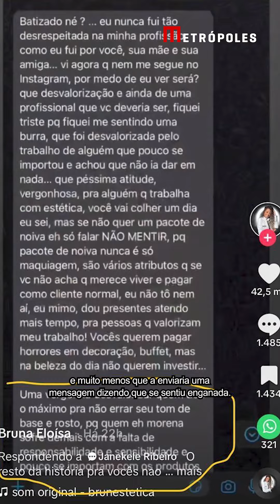Make de noiva x make social: qual a diferença entre os dois serviços?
Você deve ter visto a treta entre uma empresária do Distrito Federal e uma maquiadora, né?

Bruna não esperava, contudo, com a reação da maquiadora após a profissional descobrir que a maquiagem foi feita para o casamento da cliente. De acordo com o relato, a profissional de maquiagem não gostou em nada do comportamento da biomédica e expôs tudo na internet.

Mas, fica a dúvida: o profissional pode cobrar que o cliente feche um determinado pacote? Conversamos com a advogada Giulia Mayrink para que você saiba exatamente qual o seu direito como consumidor.